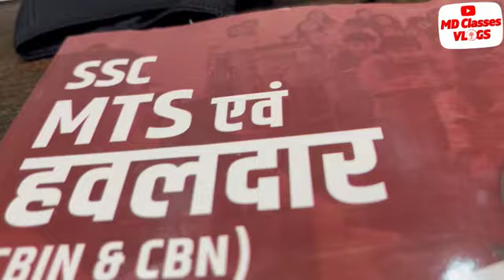SSC MTS 2023 | SSC MTS EXAM DATE 2023 ? | SSC MTS ADMIT CARD ? | MD CLASSES VLOGS | SATYAM SIR